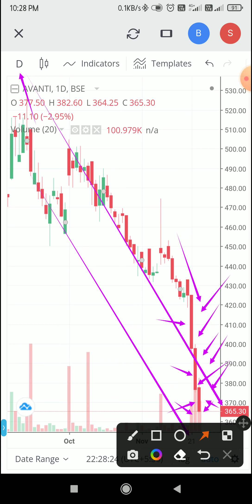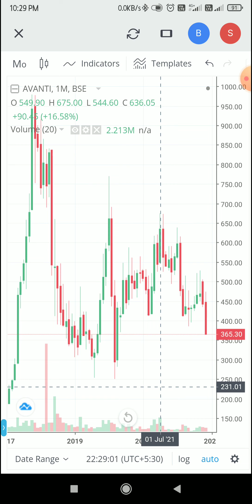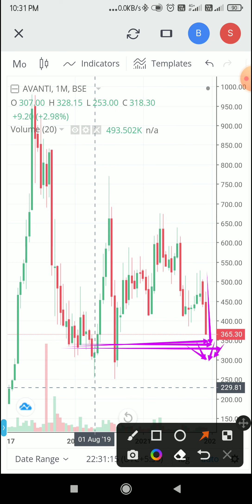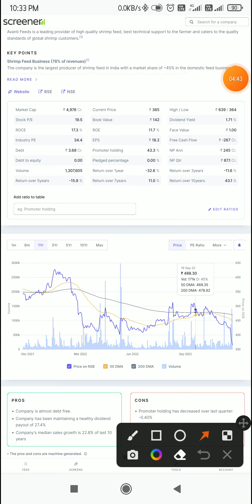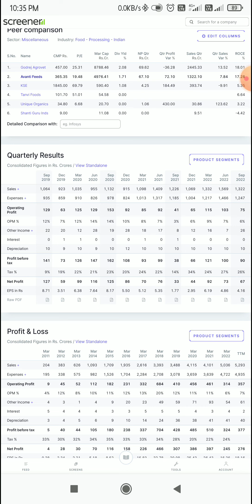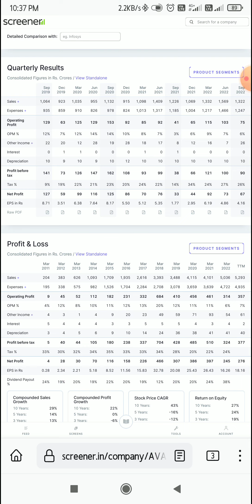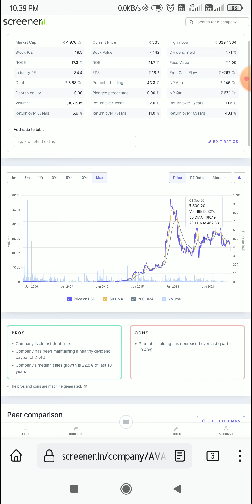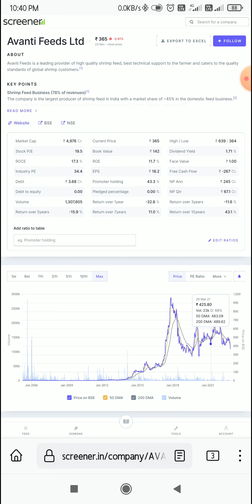Avanti Feeds Ltd | गिरावट के पीछे का क्या है राज | Avanti Feeds News